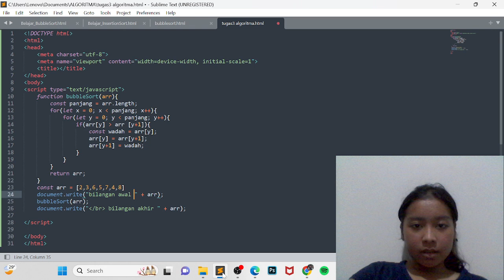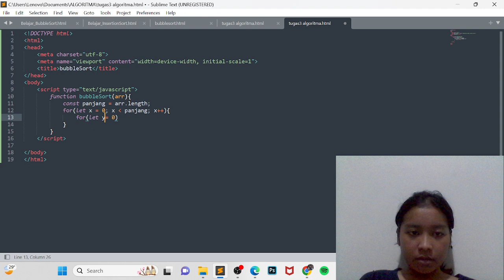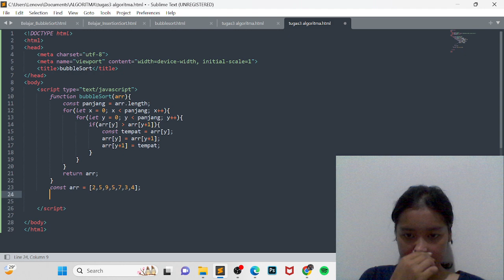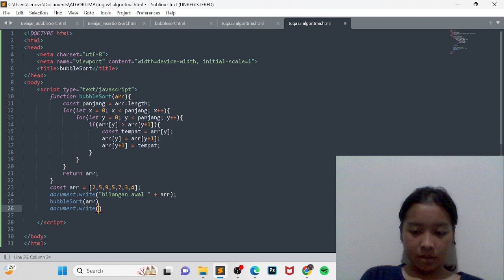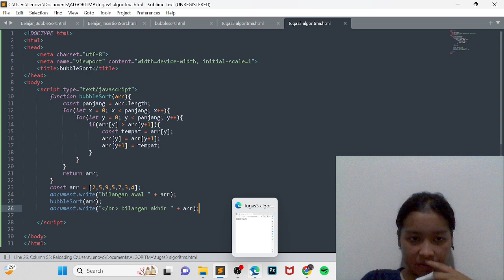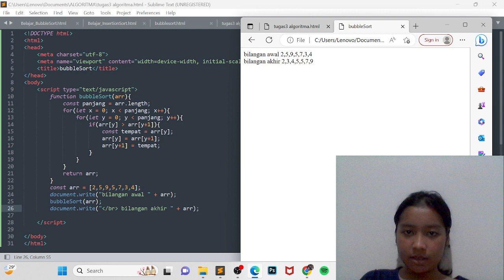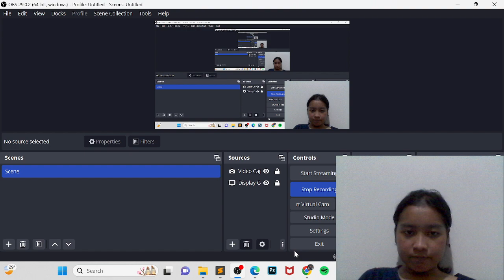Ni Made Ayu Tan Sinta P_2208541056 (bubbleSort)